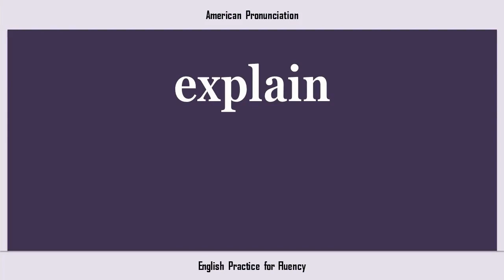explain, How to Say or Pronounce EXPLAIN in American, British, Australian English